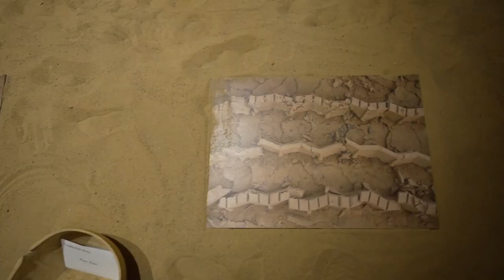Jaou photo - Exposition A Collective Diary - Le village